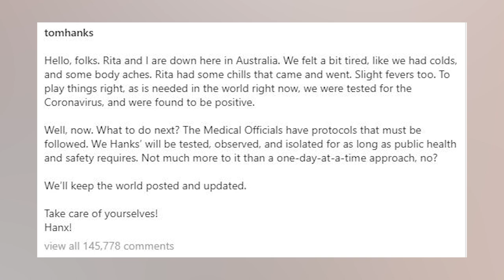Tom Hanks Tests Positive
Tom Hanks was on the gold coast of australia working on a film about elvis presley and Rita was performing at the sydney opera house. Shortly after the virus was declared a pandemic, he posted this photo of a biohazard bag and rubber glove to instagram.

IN THIS VIDEO:
FILMED BY:
Chris Stiuso